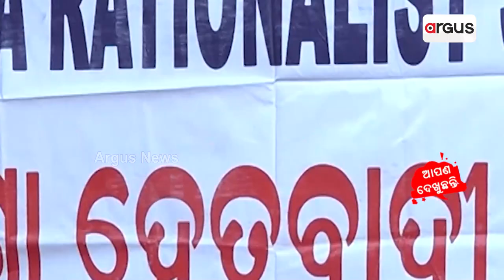Sata Katha ||କୋବି ପୋଡା ଉତ୍ସବ !